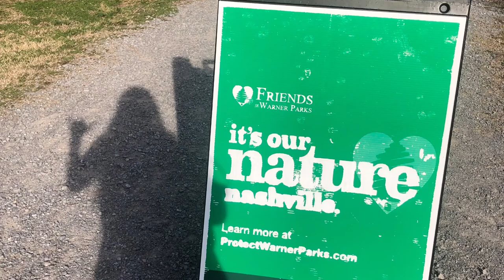Pizza followed by hiking BurchTrailTn2021. SusanNatureScenes. I do not own the rights to music.